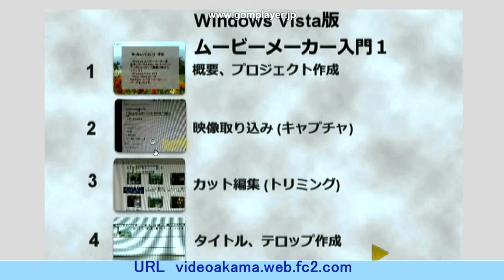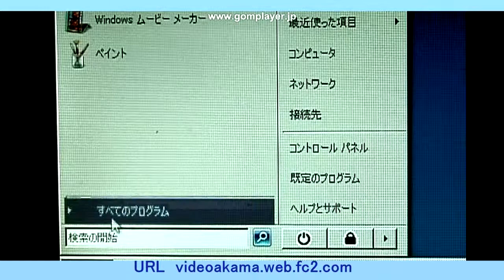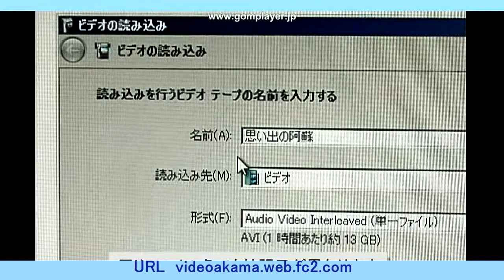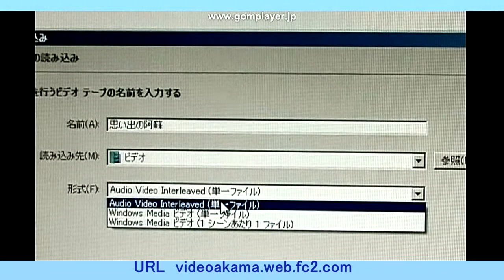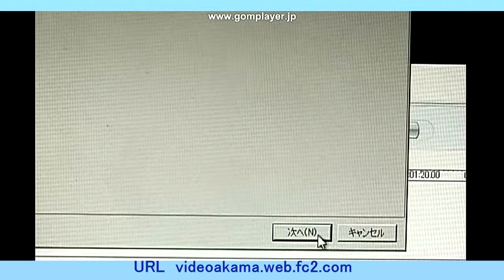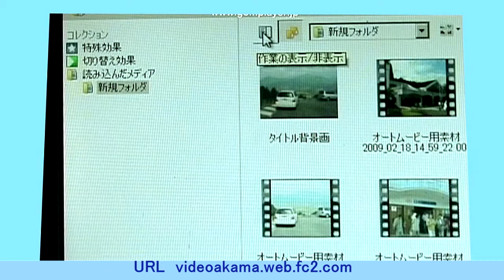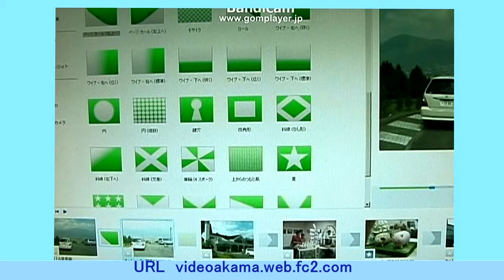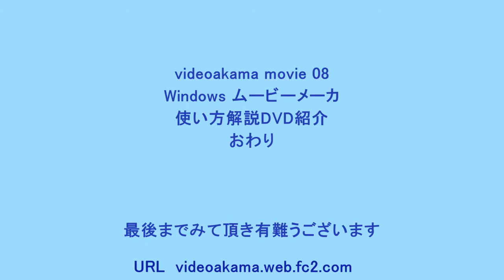ムービーメーカー使い方解説DVD紹介 movie08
Windowsムービーメーカーの使い方をパソコンの画面を
操作している状態を記録した、初心者向け解説でございます